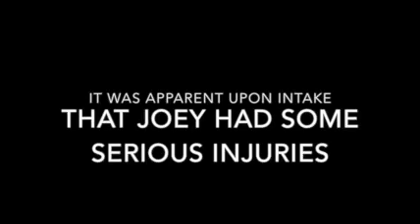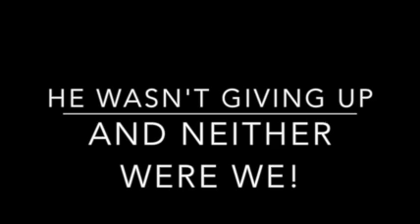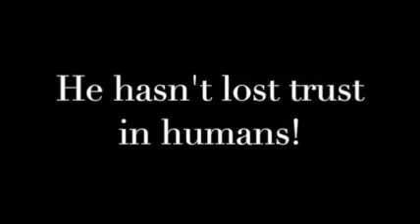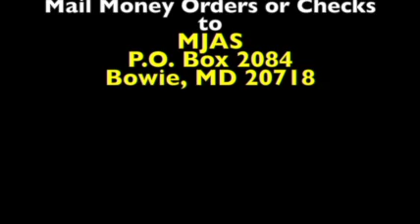Joey - a Brave Boy Who Needs Your Help!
Little Joey only weighs 6 pounds and his tiny body is full of broken bones.  At only 10 months old he found himself on death row in a high kill shelter, discarded like garbage.  This video is to share Joey's story and to help raise the much needed funds for all his upcoming surgeries.

This video is not intended for sale or distribution to any third party.  Musical credit goes entirely to Kutless.